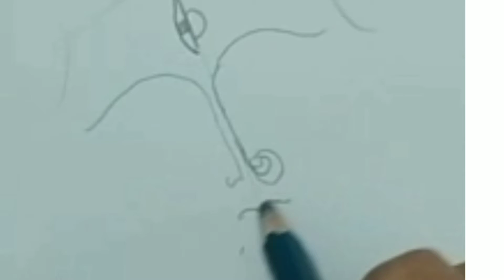How to draw Ardhanareeswar image in Madhubani style.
I have posted video of drawing Ardhanareeswar in Madhu ani style . I have shown how to sketch  and color the image of shiva shakti .All the detailing of the drawing are shown. This video I have posted in my channel Lalitha Craft Corner.